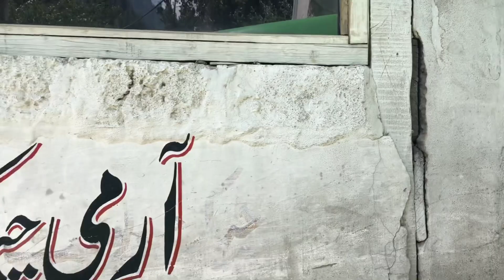Beautiful Kashmir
Trip To Neelum Valley Kashmir

This video, including examples, images and references are provided for informational and entertainment purpose only.